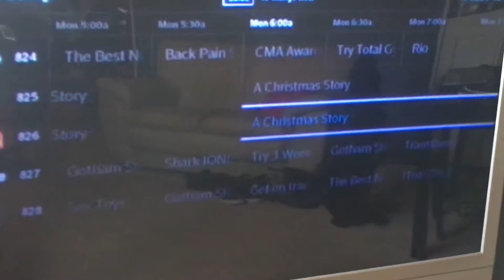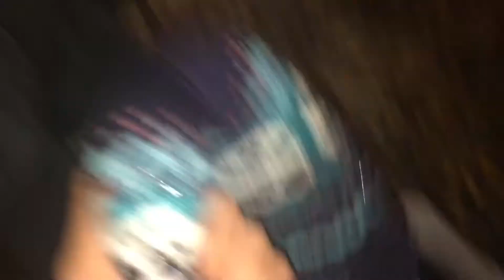CHRISTMAS EVE VLOG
DAY 24 -
I vlog what we do on Christmas Eve 2017 with Crazy Grandpa!